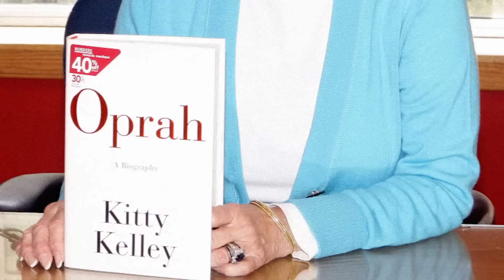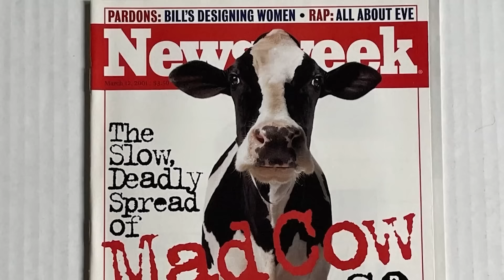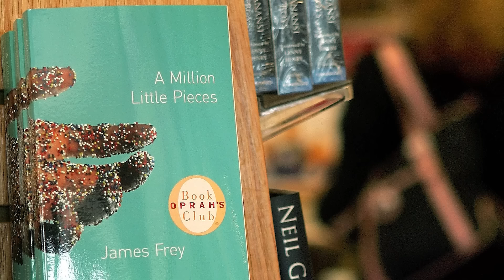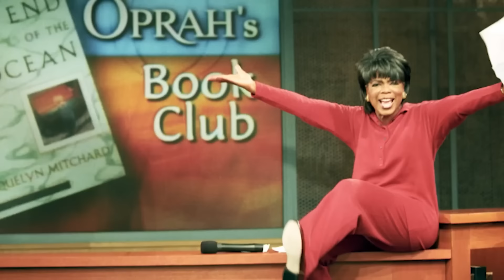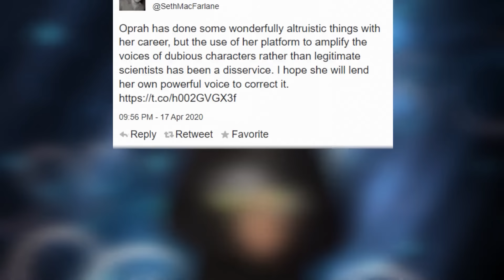Celebrities Who EXPOSED Oprah Winfrey's Biggest Scandals In 2023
Celebrities Who EXPOSED Oprah Winfrey's Biggest Scandals

🚨Dive into the shocking revelations as celebrities expose Oprah Winfrey's biggest scandals in 2023. Uncover dark secrets, scandalous moments, and Hollywood's hidden truths that will leave you astounded! Let's jump right into Celebrities Who EXPOSED Oprah Winfrey's Biggest Scandals here at Beyond The Screen Elite🍿